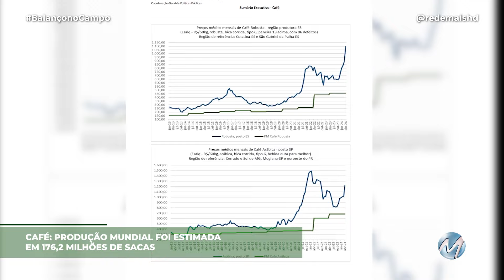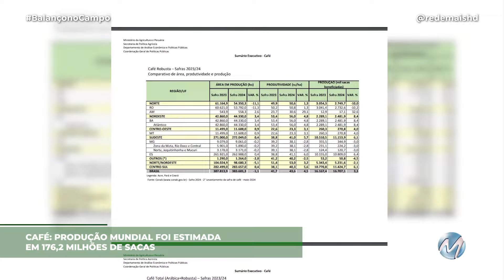PRODUÇÃO MUNDIAL DE CAFÉ SAFRA 24/25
A produção mundial de café foi estimada em 176,2 milhões de sacas, incluindo as espécies arábica e canéfora. Os dados foram divulgados no Sumário Executivo do Café, publicado pela Secretaria de Política Agrícola do Ministério da Agricultura e coordenado pela Embrapa Café.